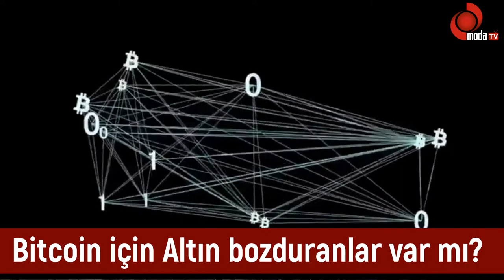ONS Altın Mı Bitcoin Mi?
ONS Altın kesinlikle son dönemin en çok yükseliş eden varlıklarından birisi konumunda. Buna rağmen Bitcoin’in son günlerdeki yükselişi, ONS Altının rallisine gölge düşürebilir. Yatırımcılar ONS ve Bitcoin arasında gidip gelirken, Ünye Şen Kuyumculuk İşletme Sahibi Turan Şen, sanal paradan uzak durulmasını altından vazgeçmemeleri gerektiğini söyledi.

Yatırımcıların büyük bir çoğunluğu uzun vadede ONS altın yerine Dijital Altın Bitcoin’i tavsiye etmekten kaçınmalarını  dile getiren Şen, “neticede sanal para elde tutulmuyor, fiziki bir alışverişi olmadığı için gençler bazında  biraz talep var ama  ben tutacağını pek zannetmiyorum. Altın şuanda bitcoin’e karşı son bir ayda yükselişini devam ettiriyor.  Sanal para olduğu için ben pek güvenmiyorum. Çok ta tavsiye etmiyorum. Altının her zamanki gibi popülerliğini koruyacağını inanmıyorum. önümüzdeki iki üç ay içerisinde yükseleceğini tahmin ediyorum. Altın almaktan vazgeçmeyin diyorum ben” dedi.